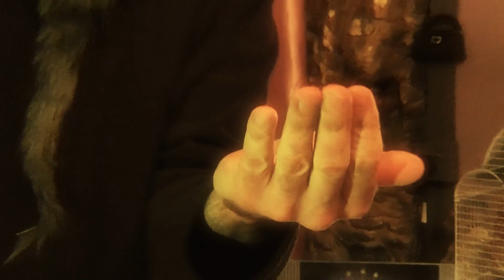Shrinking Dice Trick - Mr Wang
Slight of hand Mr Wang style. This time with dice. Filmed at the Creaky Dump Home for the Elderly.